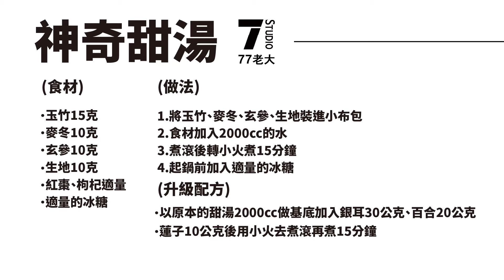私密處乾澀、皮膚細紋，一碗神奇保濕湯，全身保濕補水抗老！！【77老大】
這碗甜湯，真的很神奇，
除了好喝，保濕補水效果還超級好！！！

乾妹妹趕快學回去，
喝他兩個禮拜，讓你從頭到腳煥然一新~~~
男生最愛女生髮型Top4，哪些最迷戀？哪些最討厭？老大超好笑解析！【77老大】